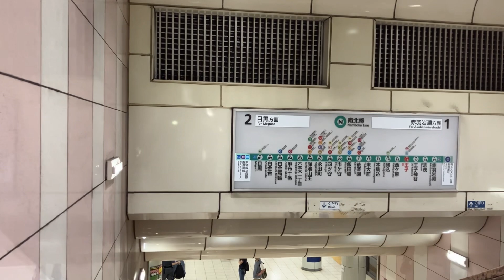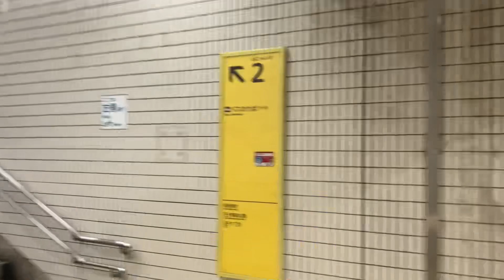【日立&三菱】6X エスカレーター 王子駅 6X escalator Oji station Tokyo metro Nanboku line & JR line Tokyo Japan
王子駅にある全てのエスカレーターをまとめました。日立と三菱製です。